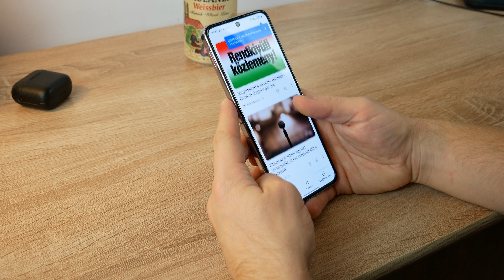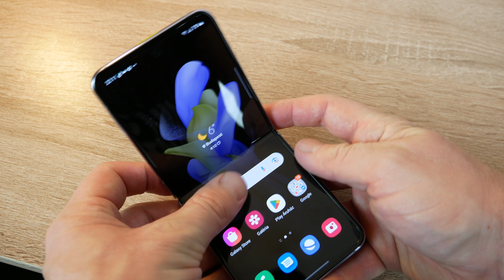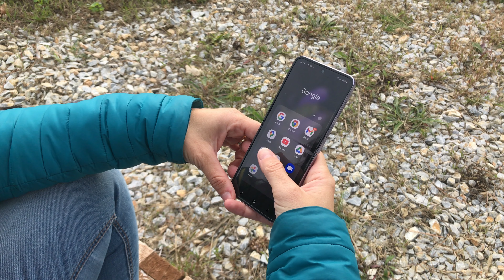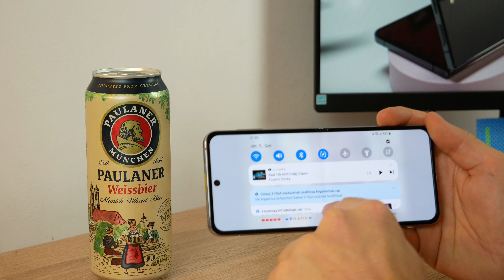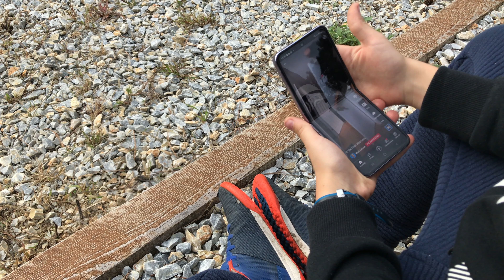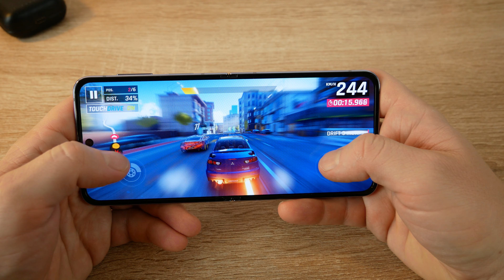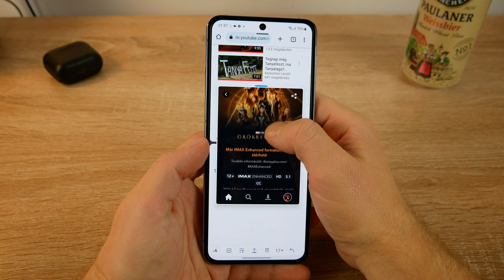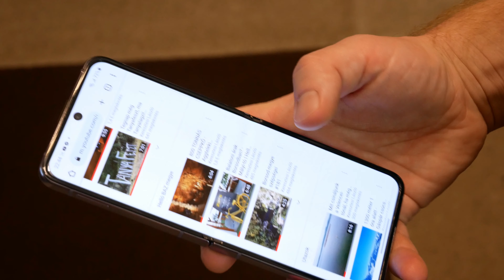2 hét a Samsung Galaxy Z Flip 4-el E260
A legolcsóbb 2022-es Foldable telefon!

00:00 - Bevezető
00:25 - Foldable, külső kijelző és minden egyéb
04:24 - Belső kijelző
05:55 - Csúcshardver
07:33 - Szoftver
08:28 - Kamera: Gyönyörű képek és videók
10:03 - Árazás, konklúzió
11:30 - Elköszönés

Technika:

Kamera:            Panasonic G80 12-60mm és 45-200mm objektívvel
Drón:                  DJI Mavic Mini
Telefon:             Huawei Mate 10 Pro
                           Iphone 7
                           Noname mikrofon
Állvány:             Hama HAMA "TAR DUO" 165 TRI+MONO ÁLLVÁNY
                           Velbon EX-Mini
Vágóprogram:  Wondershare Filmora 11